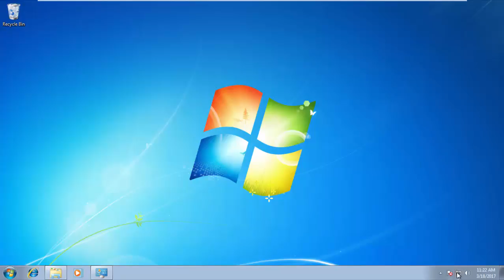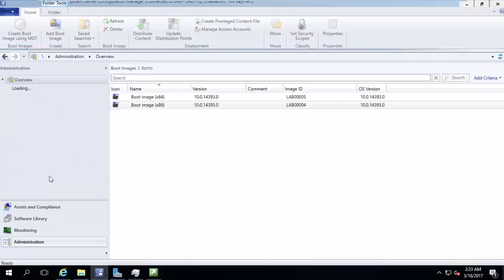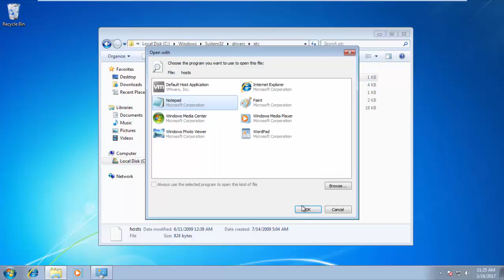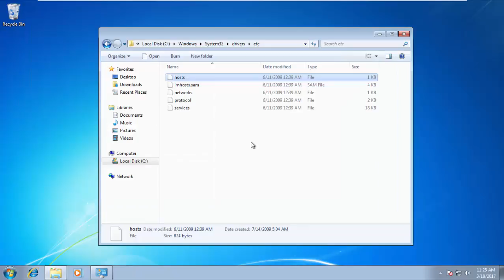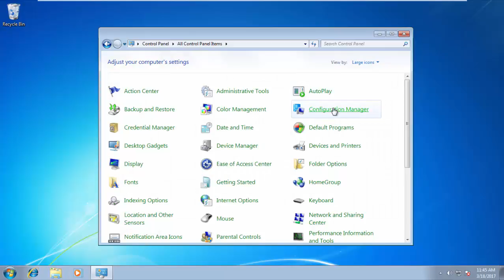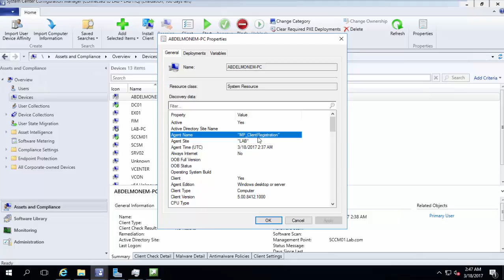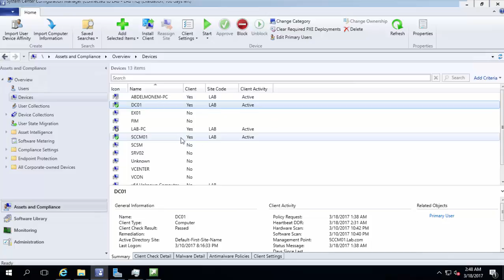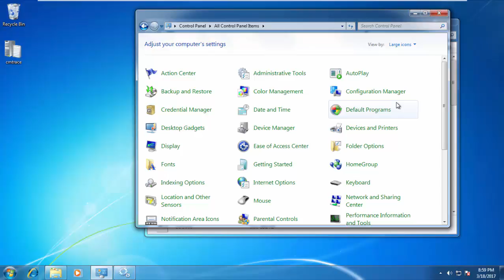10 - Managing Workgroup Clients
This Video shows you how to manage workgroup and DMZ machines using SCCM.